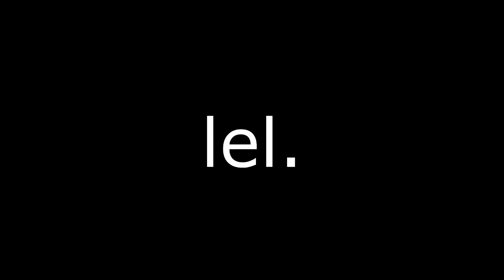MagentA ft. Anaporia [FK] vs. Dandy [LZ] ll CityRapBattle - Ö' Halbfinale HR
Stadt: Feldkirch / Vorarlberg

...vielen Dank an Anaporia, für den nicen Gastauftritt und für die Mische.

► LYRICS:

und Wien ist endlich rausgeworfen / krieg den nächsten aus dem Osten /
... du weißt ganz genau, wie das Battle hier ausgeht, Opfer /
den Sieg hier zu holen ist auf keinsten schwer / du feierst mich so sehr...
dass du meine Links sogar über deine stellst /
bist durch zwei Freilos hier gelandet – du freust dich dennoch weil … /
das CRB-HF nun für immer dein größter Erfolg bleibt /
Syco betont wie beim Schlaganfall – was von dir echt nicht sehr treffend ist /
wenn du in der RR anscheinend durch das selbige verreckt bist /
… ey, du dumme Bitch /
hast passend zu deinem Rap von mir ne whacke Hook gekriegt /
und du hast sie dennoch gefeiert / warst davon echt so begeistert /
jetzt haste wieder ne Runde, was du dir im Loop gern gibst /
bei dir gibt’s nie ne gute Line / ich müsste nicht fronten, weil …
dich das Kennzeichen deiner Stadt ziemlich gut beschreibt /
willst deine Stadt wirklich vertreten? Ich schieß dir in den Bauch, damn... /
dann wirst du dünner Lauch zu einem Linzer Auge... /

dass ich den Sieg hier hol', ist ganz klar weil... /
ich komplett überzeuge – regier mit Worten über euch, denn /
man sagt, dass ich besser bin – ohne es zu erläutern /
bist nur bekannt dafür, dass du Gazda auf Bastard reimst /
zeigst keine Leistung du Spast... / damals schwul und jetzt
einschläfernd betonen – und du findest deine Steigerung krass?
Deine Texte whack – auch wegen deine scheiß Reimen, mann /
Dein Achtelbattle – wer besser wessen Style biten kann /
wie erwartet, werd ich mit klarem Vorsprung erster /
bis zum Länderbattle seh ich hier nur Bonusgegner /
was denkst du dir dabei? - ey, du fliegst wieder /
CMB, TRC – und wieder verlierst du gegen den Turniersieger /
was du Rap nennst, ist auf Beats durchgehend reden /
nur mit einem Audioeffekt wärste auch so der Übersetzer /
ich seh schon, mann... du kannst die Runde nicht verkraften /
… mit der RR beende ich dich.

ATB, Since 2015. Created by Alekz